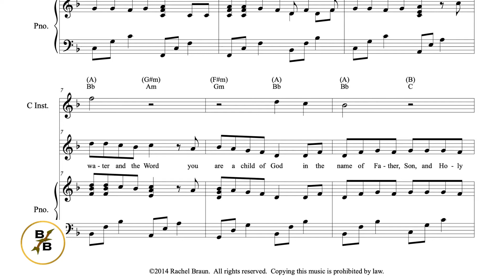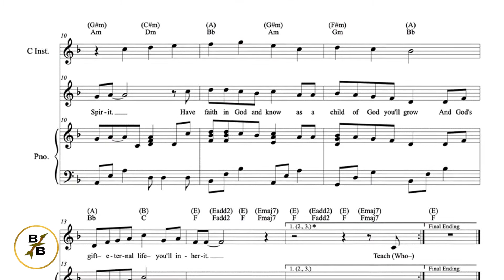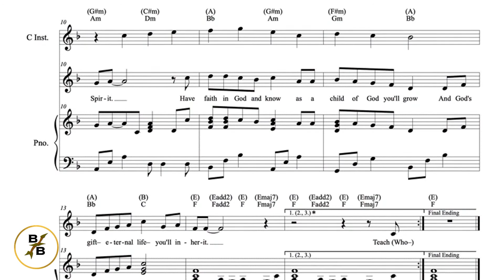Sheet Music Preview: Water and the Word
This is a sheet music preview of Water and the Word. This song can be found in the "Let the Children Come to Me" songbook or as an individual PDF.  Visit branchesband.com for more resources.

Jesus said, “I am the vine, you are the branches...” John 15:5
Branches Band uses their love of music to share
the good news about the Savior of the world: Jesus!

From ancient hymns to Bible-based original songs, from guitar and piano to vocal harmonies, the truth of God’s love and grace is at the root of the Branches Band ministry.

Branches Band, while based in the Milwaukee area, has performed in all 50 states and Canada and has served over 550 WELS and ELS congregations by offering Christian concerts, assisting with worship, and developing worship resources.